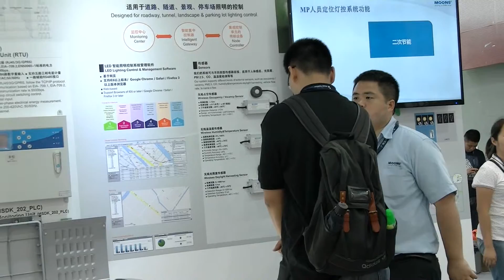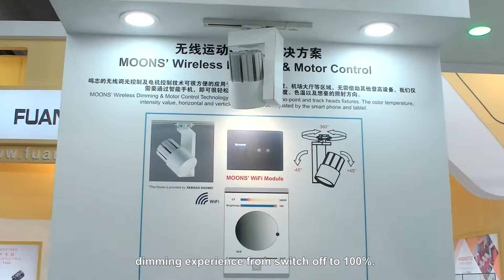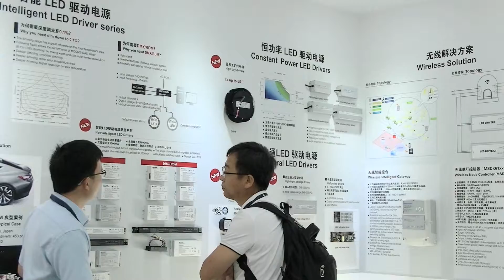Guangzhou International Lighting Exhibition2016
See our latest products and technical solutions in 2016 Guangzhou International Lighting Exhibition
The latest products solution integrated Moons’ small motor, LED drive power and wireless control equipment management technology.